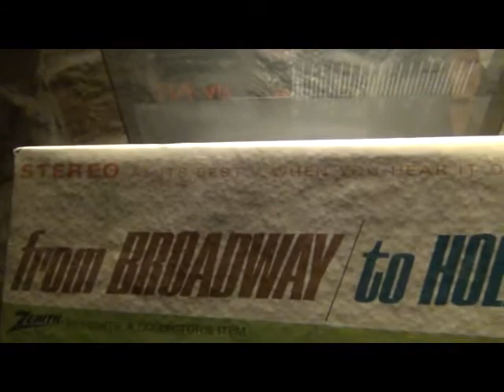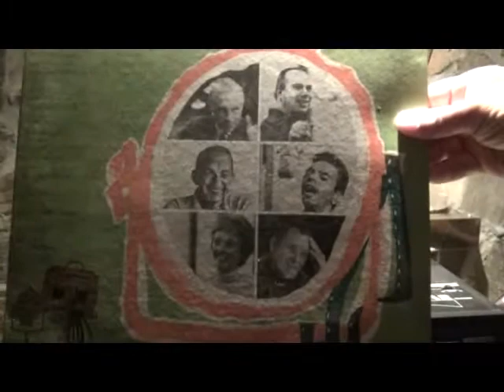Moon River by Percy Faith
From  "Breakfast at Tiffany's" (1961) played by FISHER MT-57 Studio Standard Stereo Full Automatic Linear Tracking Turntable.